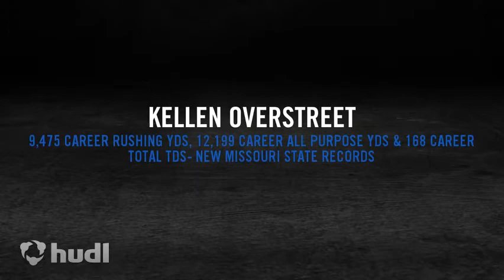Kellen Overstreet's 2014 Senior Football Highlights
Another record setting season for Kellen.  He has rewritten the MSHSAA football record book.  He owns 16 Missouri state football records by himself, is listed in 16 additional (top 10) state football records, and is listed in 14 (at least top 9) NFHS football records.  Kellen has earned several state accolades as well as national recognition.  Kellen will be continuing his football career at the University of Wyoming.